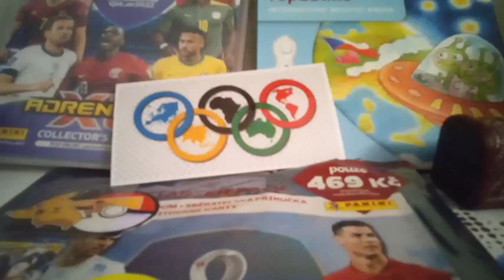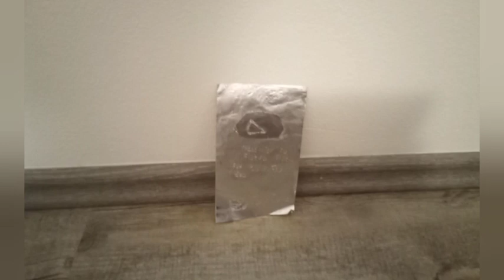Mám Mini Playbutton A @YouTube o Tom Neví......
ANO DAL JSEM TO @YouTube ANO MÁM PLAYBUTTON playbutton youtube secret Inspirace: @JackSucksAtLife a jeho další kanály @JackSucksAtGeography @JackSucksAtStuff Už chápete proč má tolik Playbuttonů